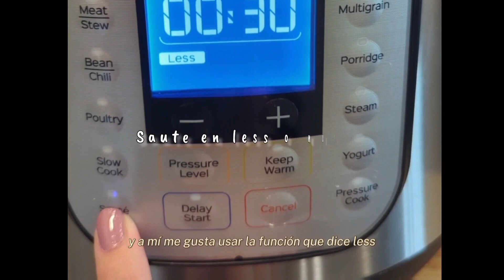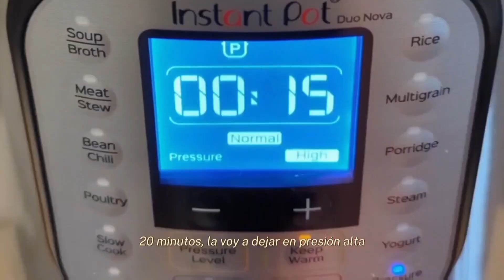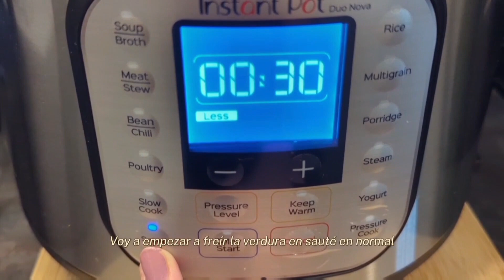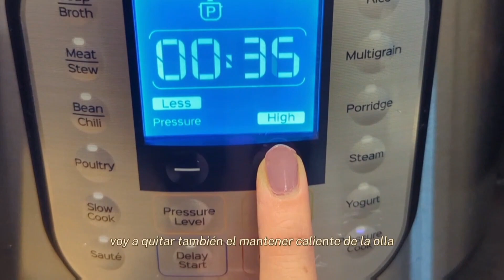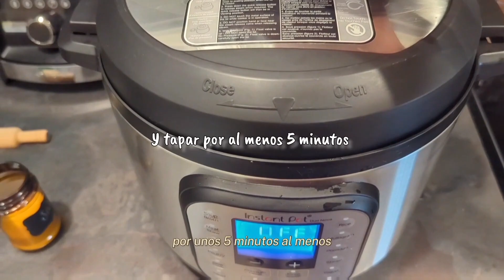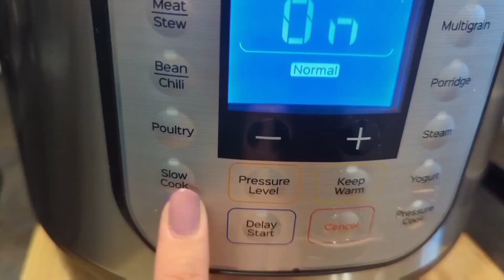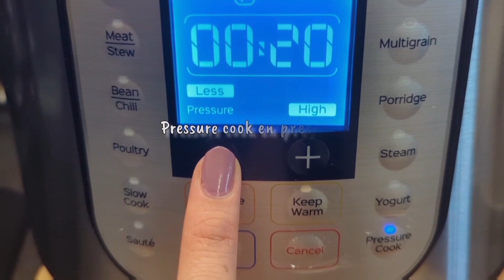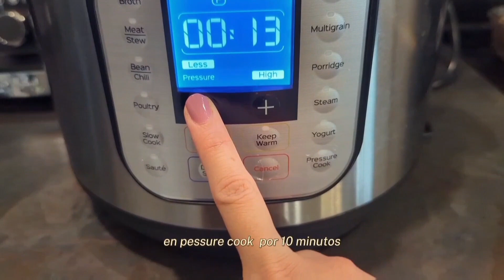4 Recetas rendidoras y baratas en la instantpot que te sorprenderán | Muy fáciles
Comidas o cenas en instant pot | Recetas deliciosas y sin gastar mucho | Comidas o cenas fáciles y rápidas.

Hoy les traigo 4 recetas rendidoras y económicas hechas en la instantpot
Estás recetas las hago cuando se que al día siguiente no podré cocinar 🤭 o simplemente congeló una parte y ya lo comemos después 🌟 Y ahora sí, vámonos a cocinar relax!

00:00.Introduccion
00:22.Picadillo
02:41.Frijoles charros
05:48.Pollo a la mostaza
07:40.Frijoles negros con costillita
09:42.Despedida

Holaaa! Soy Ma.Fer, mamá por primera vez y esposa por casi 6 años, aquí  encontrarás videos sobre orden, organización y limpieza de mi hogar, también sobre que le doy de comer a mi bebé para que otras mamás encuentren inspiración, vlogs, y recetas de comida fáciles para mamás ocupadas 😋